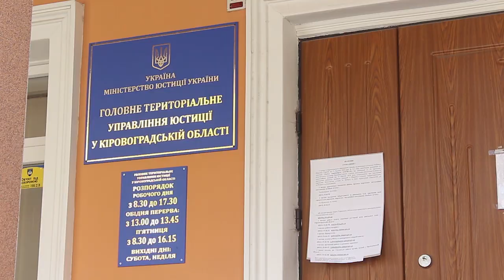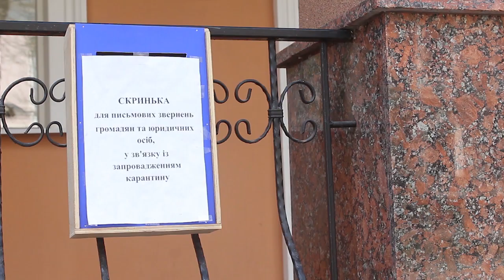Як працюють нотаріуси Кіровоградщині під час карантину | телеканал Вітер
Через карантин державні та приватні нотаріуси області обмежили особистий прийом громадян. Все для того, аби запобігти поширенню КОВІД-19. Людям радять почекати з відвідуванням нотаріальних контор. Як в умовах карантину отримати послуги нотаріусів дивіться у сюжеті.